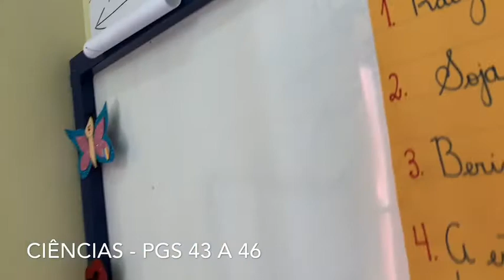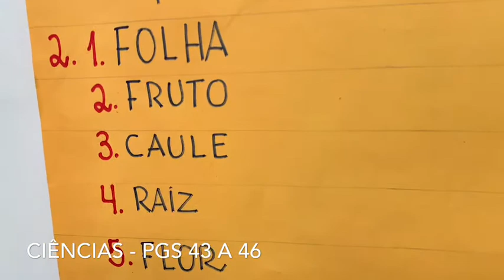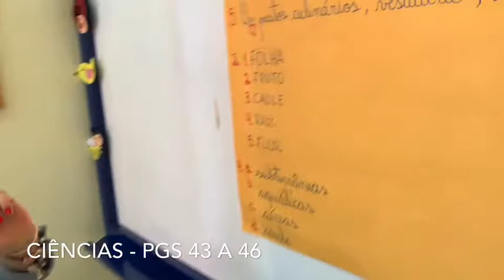2º ano - Ciências - Semana 18 - Páginas: 43 a 46